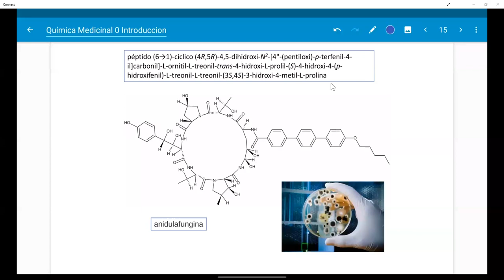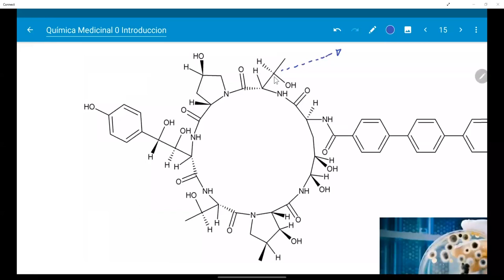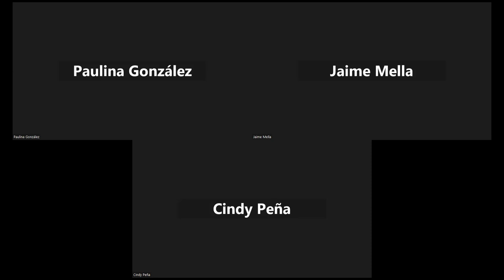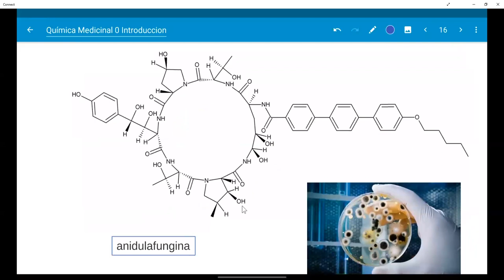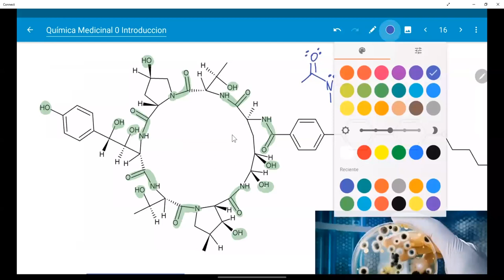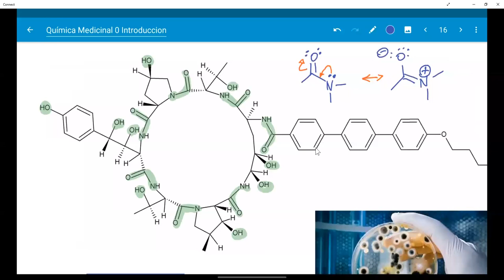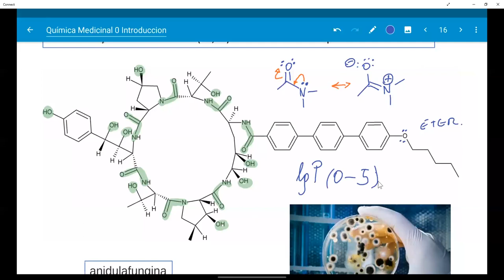Grupos funcionales ácidos y básicos en química medicinal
Caso de estudio: anidulafungina.
El grupo amino.
El grupo ácido carboxílico.
Efectos de resonancia.
Valores de pKa.